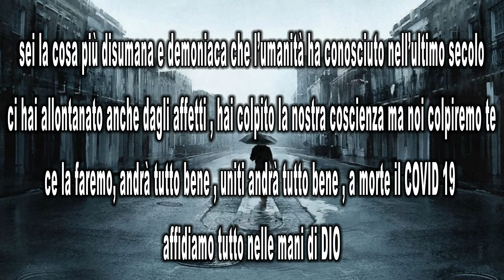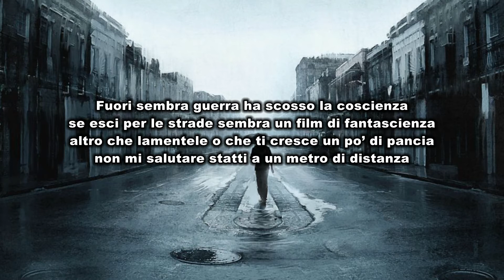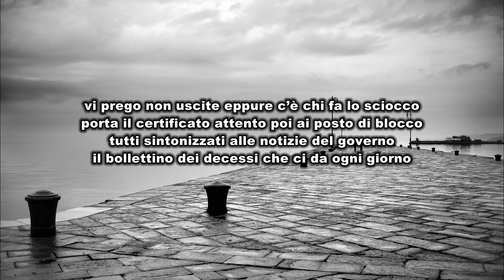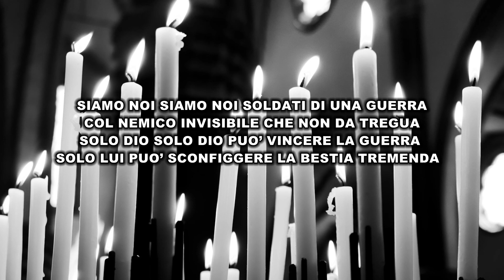Dj Murano - Andrà tutto bene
produzione musica e video : Gianluca Murano